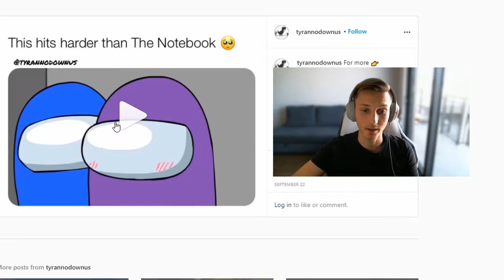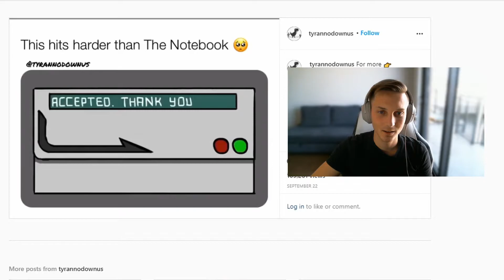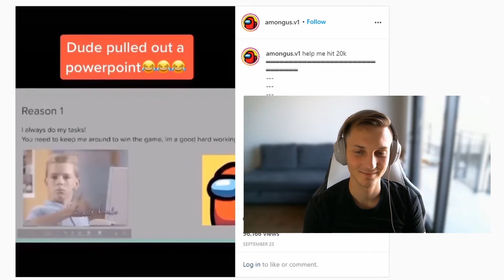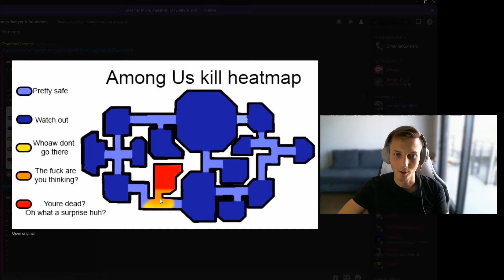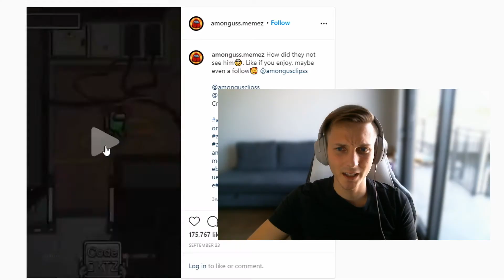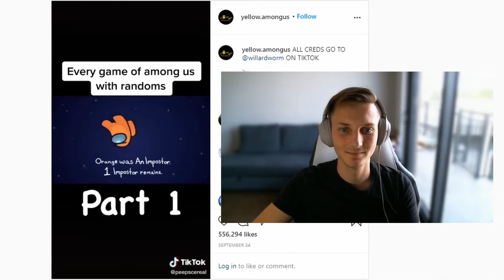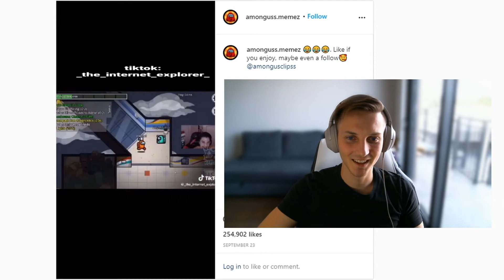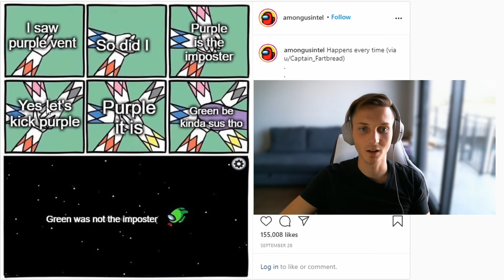Among Us Meme Review #2 😂😂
Song at about 8:40: